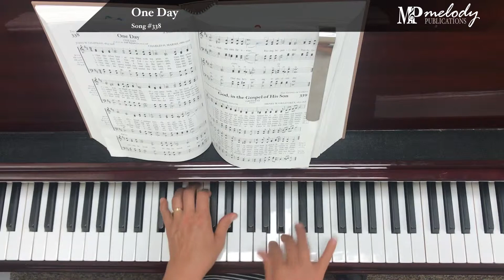Song Sample: ‘One Day’ – Song #338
‘One Day’: Song #338

Meter: 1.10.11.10. With Refrain (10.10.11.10.)

Category: The Gospel of Christ

Lyricist(s): John W. Chapman (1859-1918)

Composer(s): Charles H. Marsh (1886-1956)